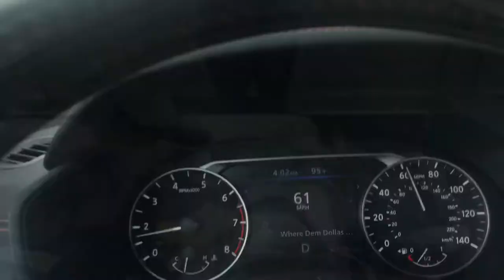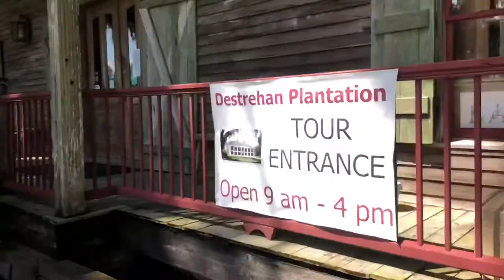FIRST VLOG: GIRLS TRIP TO NOLA!!!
Hello, everyone ! I’m so excited because this is my very first vlog on this channel! I was in need of a getaway so figured why not vlog it! Of course we were safe and distanced ourselves !